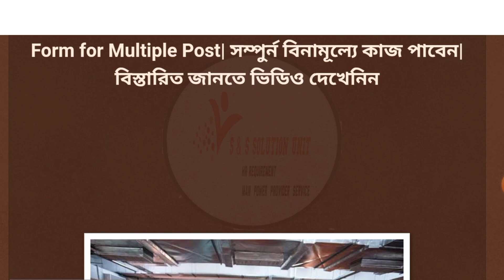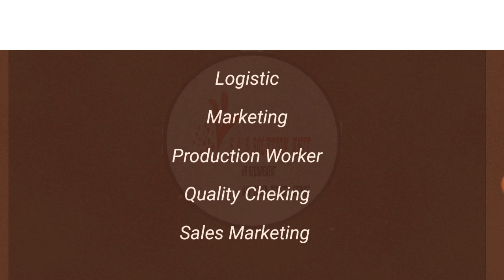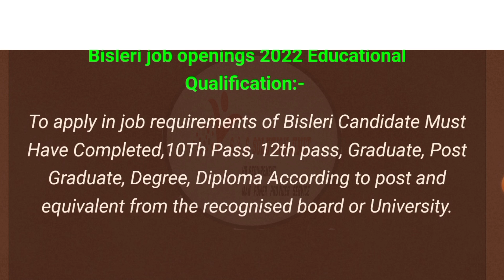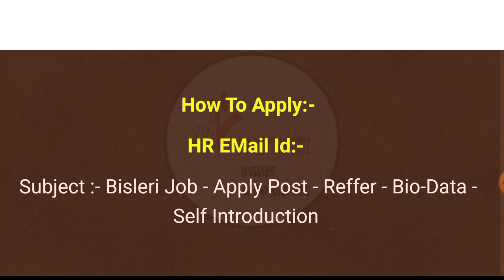Bisleri Water Company Job Vacancy 2022|WB Jobs|Jobs In Kolkata|Private Jobs|S&S Jobs|New job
Video Credit:- Bisleri Company
Video Use:- Education Purpose
Thanks & Regards

(এখানে যতটা সম্ভব বিজ্ঞপ্তি দেখে আপনাদের সঙ্গে আলোচনা করা হলো। আবেদন করতে ইচ্ছুক হলে সম্পূর্ণ বিজ্ঞপ্তি দেখে তারপর আবেদন করুন)

শুধু মাএ Free Job এর Update Provide করে
 এবং যদি  আপনাদেরকে আমাদের ওয়েব সাইট এর নাম করে কোনো অসাধু ব্যক্তি যদি কোনও ভুল খবর দেয় বা চাকরির  লোভ  দেখাই । এবং সেই ফাঁদে আপনারা পা দেন এবং কোনো বিপদ হলে তার জন্য ওয়েব সাইট কর্তৃপক্ষ কোনো ভাবে দায়ী থাকবে না

Thanks & Regards
S&S Solution Unit
Subhajit Biswas

part time job in kolkata
jobs in Kolkata female jobs in Kolkata
WestBengalJobs2022
NewVacancy2022
FresherJobs2022
jobs_In_westBengal
WestBengal
jobVacabcy2022westBengal

ধন্যবাদ,,,,,